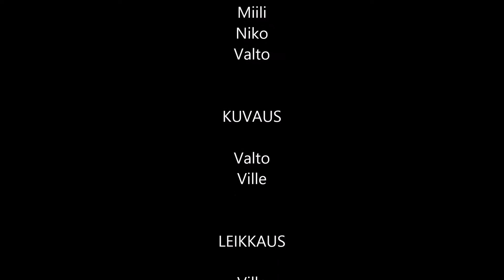Ison pinkin pupun etsintä